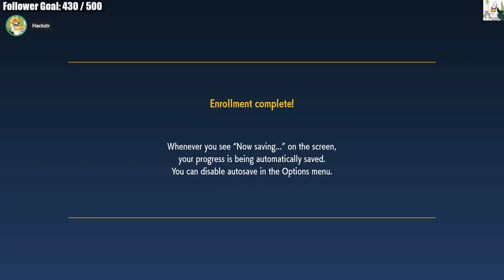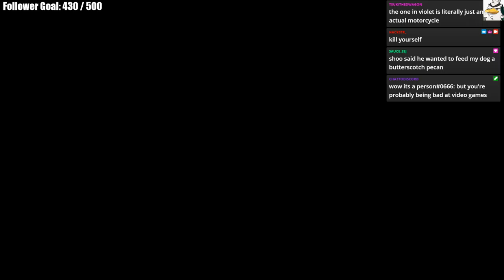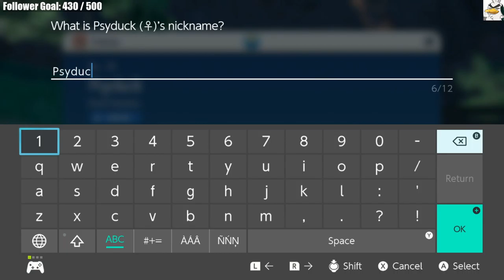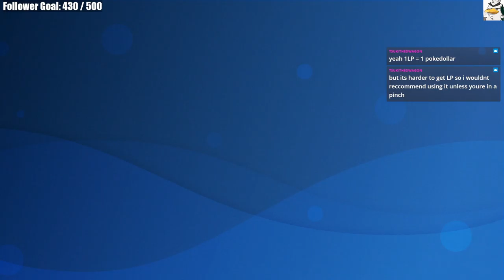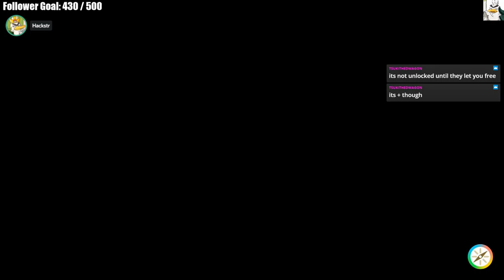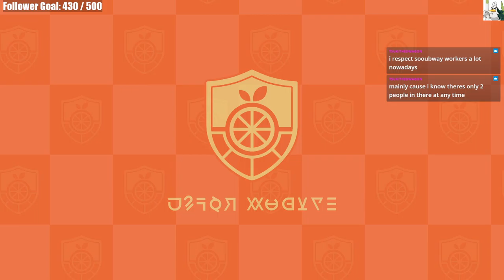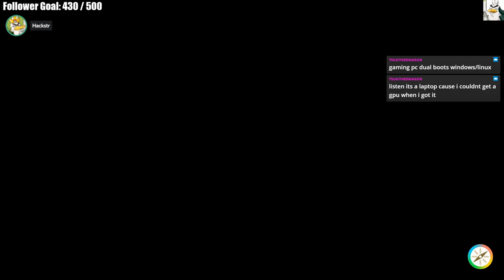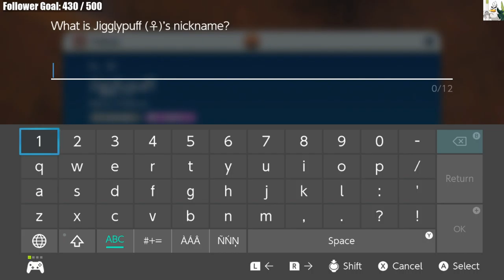i am going to throw the fire croc at the elite four (VOD)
Come watch this live on twitch!